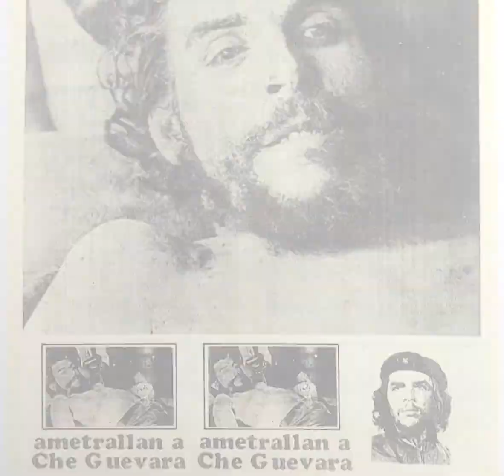El Porqué | Herbert Rodríguez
El Porqué es un ciclo quincenal de Herlitzka + Faria donde, a partir de la curiosidad, se plantea una pregunta sobre una obra específica o un aspecto particular de la creación de un/a artista.

En esta oportunidad preguntamos a Herbert Rodríguez: ¿por qué usas el medio del collage gráfico en tus obras para expresar las tensiones políticas en Peru y Latinoamérica?

El Porqué -The Reason Why- is a biweekly cycle by Herlitzka + Faria that, from curiosity, raises a question about a specific work of art or a particular aspect of the creative process of an artist.

This time we asked Herbert Rodríguez: Why do you use the medium of graphic collage in your works to express the political tensions in Peru and Latin America?